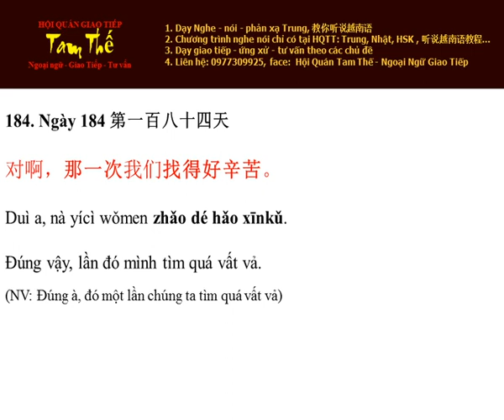Ngày 184 Lần đó mình tìm quá vất vả đi - Nghe Noi Tieng Trung Moi Ngay Mot Cau